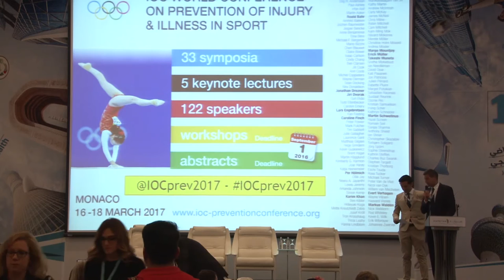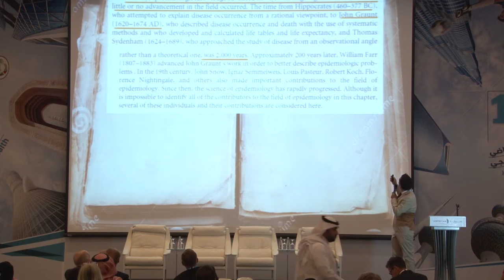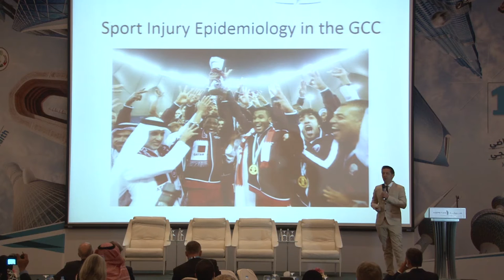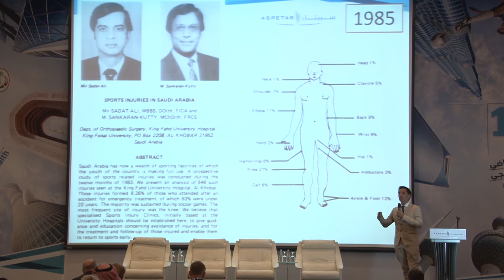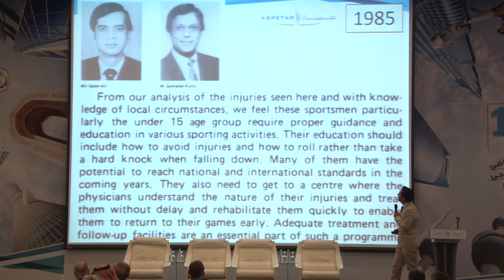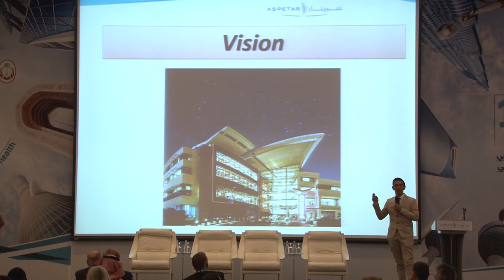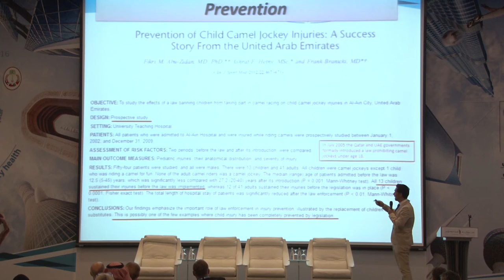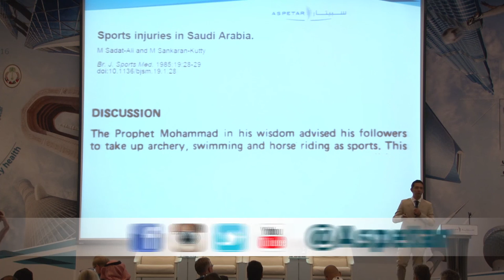Epidemiology of Sports Injuries in the GCC - Dr Cristiano Eirale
Epidemiology of Sports Injuries in the GCC
Dr. Cristiano Eirale
Sports Medicine Physician - Aspetar